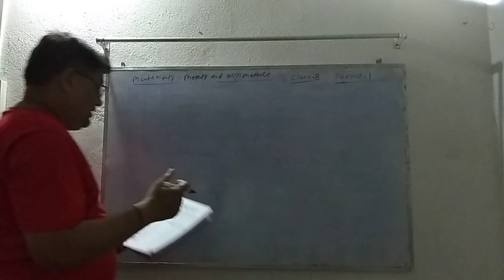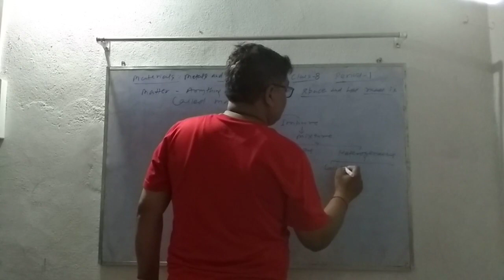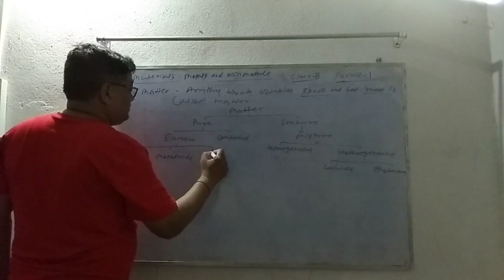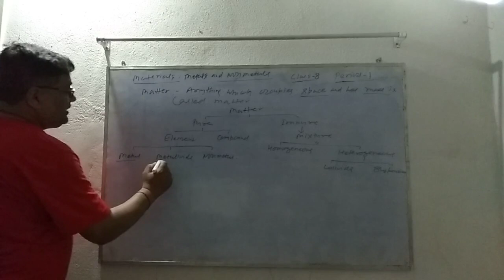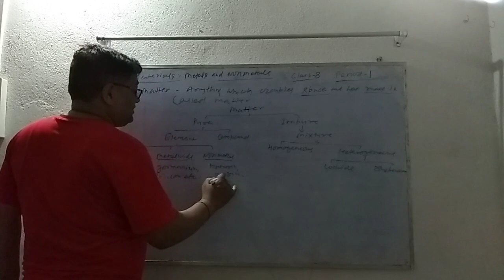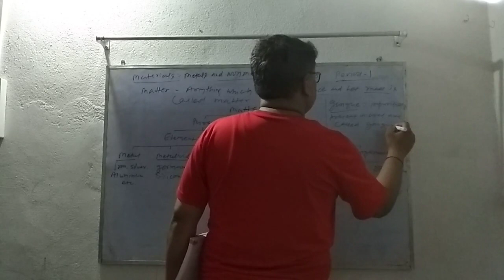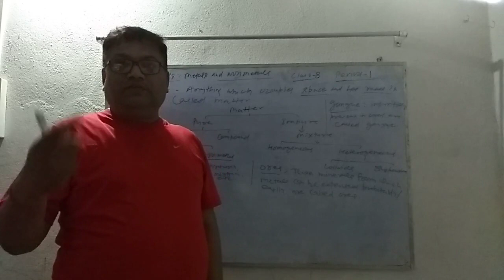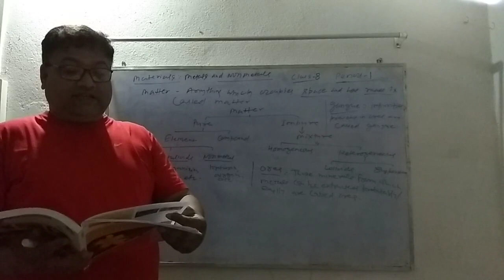materials metal and non metal class 8 period 1 web